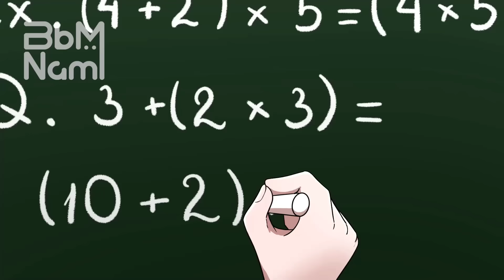BACK STORY of HOPPY HOPSCOTCH - Poppy Playtime 3 Animation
*CloudKid:
- TRUU - Making Grown Men Cry (feat. TEYA)
- Diana Goldberg - WHO NEEDS ENEMIES
- updog - down
- Apollo On The Run - Pay For It (ft. TEYA)
- Jake Daniels - The Otherside
- Kaphy & SUNZZ - Meanwhile
- CRMNL - Good To Be Bad
- Jake Daniels - A Little Bit
- Jake Daniels - Novia
- Diana Goldberg - ASK FOR IT
- Stileto, AViVA - Demon Mode